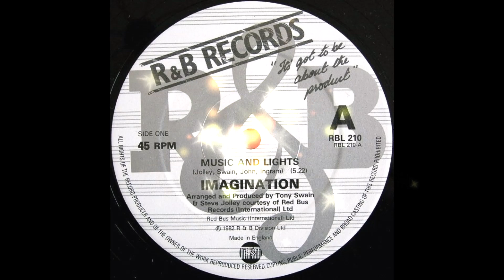Imagination - Music And Lights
Tune from 1982